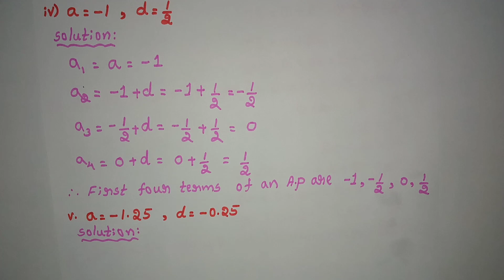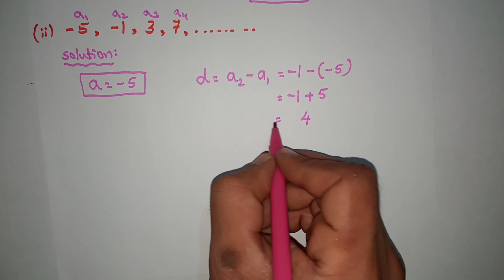Class 10 Arithmetic Progressions Exercise 1.1(2nd and 3rd main problems solved)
From this vedio you can easily solve class 10, Arithmetic Progressions, Exercise 1.1, 2nd and 3rd main problems